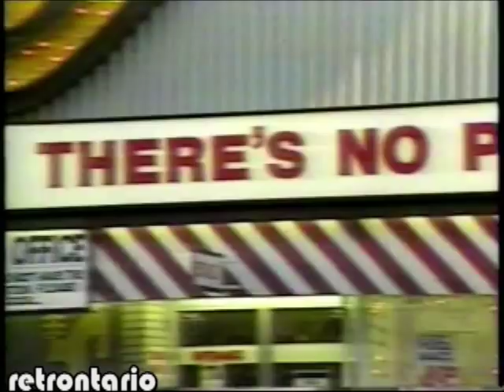Honest Eds 1986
More ED antics